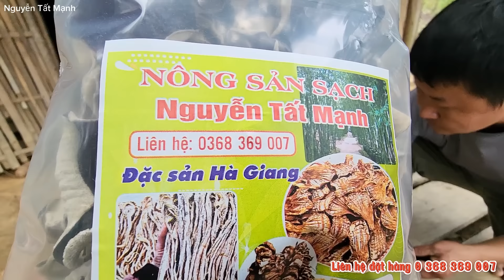Kết quả cuối cùng Sự Béo Đào ao Ông Giáo Nước Tràn Bờ,bữa cơm Đặc Biệt Toàn Món ngon.Nguyễn Tất Mạnh